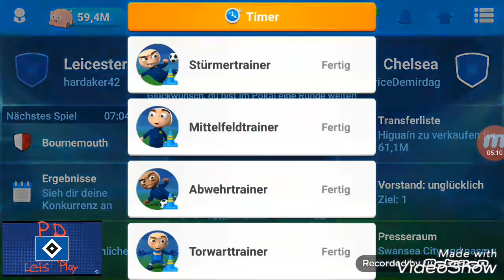Schlimmste zweite Halbzeit ever😭/ OSM Lets Play Deutsch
Wie findet ihr das neue Profilbild?